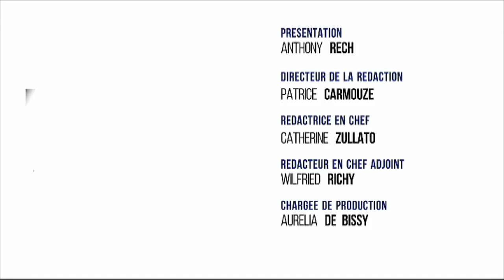Le 7/8 Sports - Edition du lundi 8 septembre 2014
Invités : Michel Laugier, président de la communauté d'agglomération de Saint-Quentin-en-Yvelines, et Olivier Quéginer, directeur général de la FFC.

Les Mondiaux sur piste 2015 au vélodrome de Saint-Quentin-en-Yvelines du 18 au 22 février 2015.

AVIRON : UN VERSAILLAIS VICE-CHAMPION DU MONDE
Thomas Baroukh vient de remporter, à Amsterdam, sa première médaille mondiale dans la catégorie deux sans barreurs. Un titre de vice-champion du monde glané avec la deuxième meilleure performance mondiale de tous les temps.

TENNIS DE TABLE : ELANCOURT SE PREPARE A LA PRO A
Dans quelques heures, les féminines d'Elancourt vont faire leurs grands débuts en Pro A de tennis de table. Si le maintien sera une mission délicate, les championnes de France de Pro B trépignent d'impatience à l'idée de se confronter aux poids lourds de l'élite nationale.

Et aussi…
Tous les résultats du week-end.